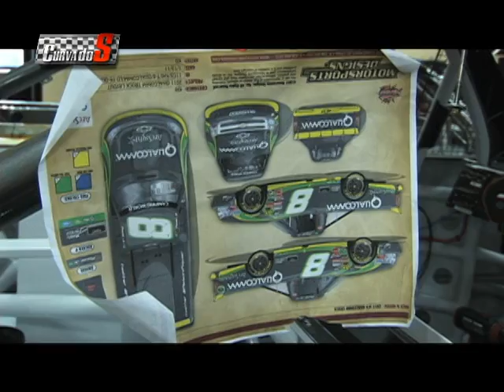Curva do S - Episódio 103 bloco 6 - 23.03.2011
Programa semanal sobre automobilismo focalizando no automobilismo brasileiro e categorias transmitidas pelo SPEED Channel da América Latina.
Apresentador Sérgio Lago e Roberto Figueroa.